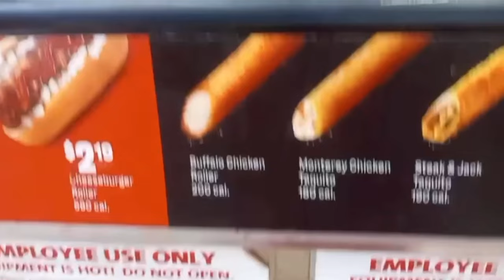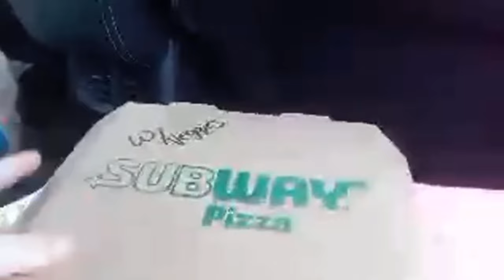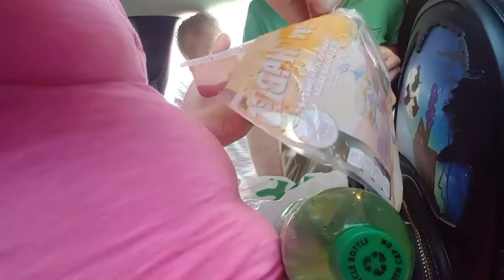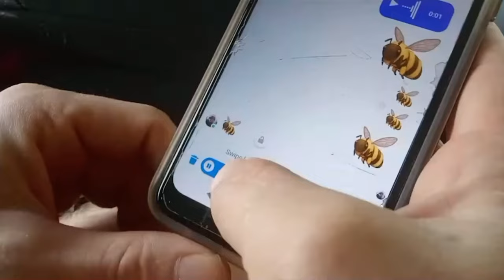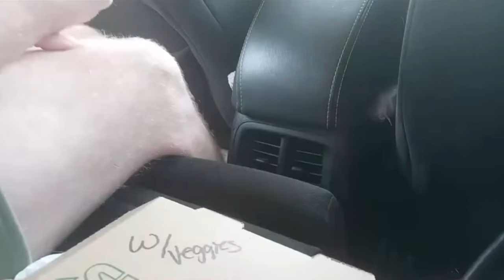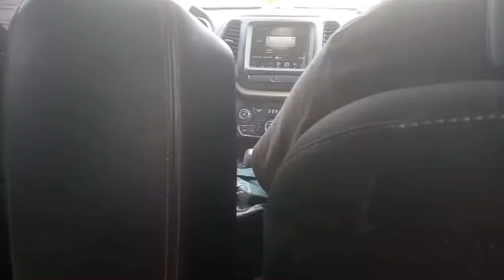Don't be a teleteller!